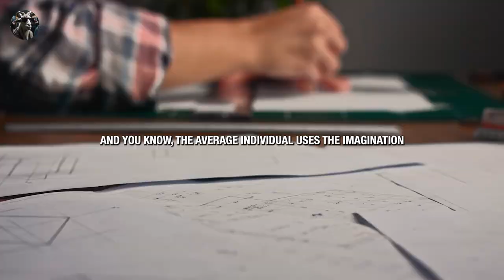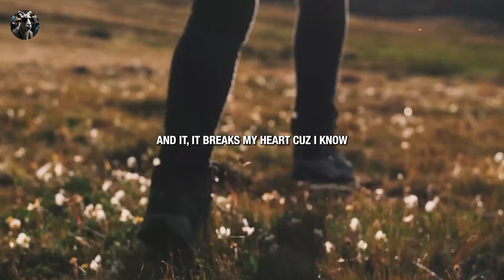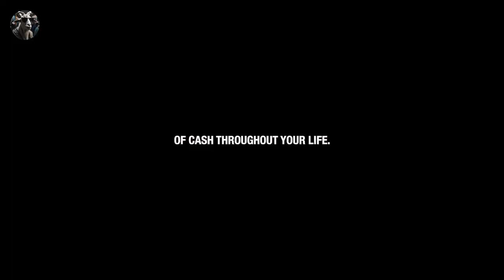2024 Unlock Your Full Potential: The Power Within You | GlobalGrit&Finance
Speaker in the Video:
Joel Osteen, Sadhguru, Dr. Tara Swart Bieber , Dr. Joe Dispenza , Bob Proctor , Michael A Singer, Dan Pena , Brendon Burchard,

"Unlock Your Full Potential: The Power Within You | GlobalGrit&Finance"
2024 FOCUS ON YOURSELF - Best Motivational Speeches
🚀 Thank you, GlobalGrit&Finance family, for 30,000 strong! 🌐✨ In this video, we explore the incredible capacity within each of us to overcome weaknesses, learn from mistakes, and tap into the abundance of right within ourselves. Remember, dwelling on the negative doesn't propel you forward; it's the positive mindset that fuels success.

🌈 Join us on a journey of self-discovery and empowerment. Learn how to shift your focus from self-criticism to self-love, as the better you feel about yourself, the more you can achieve. Discover the transformative power of your mind, emotions, and energy, and how they shape your reality.

💪 Let's delve into the wisdom of neuroplasticity and the profound impact of replacing negative thoughts with positive ones. Understand the role of imagination in creating a future that aligns with your goals and aspirations. Together, we'll build habits that lead to excellence and make your dreams a reality.

🔥 Your mind is a powerful tool—use it to design the life you desire. Embrace the idea that your potential is limitless, and today is the perfect day to start living from your highest ideals. Remember, you are your most valuable asset, and your earning ability is the key to unlocking a future of abundance.

🌟 Don't wait for circumstances to change; take charge and consciously design your life. You have the permission to become your best self and achieve your dreams. The journey begins now!